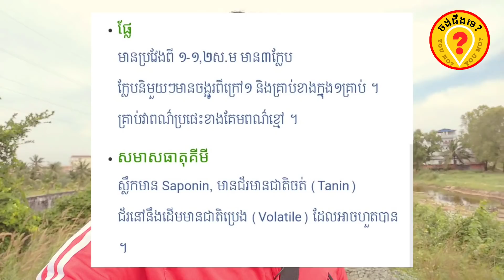Khmer Traditional Medicine: Advantages of Jatropha curcas អត្ថប្រយោជន៍របស់ដើមល្ហុងខ្វងក្រហម 1080p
This video is talking about the Khmer Traditional Medicine: Advantages of Jatropha curcas អត្ថប្រយោជន៍របស់ដើមល្ហុងខ្វងក្រហម KhmerTraditionalMedicine Jatrophacurcas អត្ថប្រយោជន៍របស់ដើមល្ហុងខ្វងក្រហម ល្ហុងខ្វងក្រហម ថ្នាំបុរាណ .
ចង់ដឹងទេ?YOUNO?
សូមថ្លែងអំណរគុណចំពោះការចំណាយពេលវេលាដ៏មានតម្លៃខ្ញុំការតាមដានទស្សនាវីដេអូនេះតាំងពីដើមរហូតដល់ចប់។ សូមជូនពរដល់ប្រិយមិត្តទាំងអស់ជួបប្រទះតែភាពរីកចម្រើននិងមានសុខភាពល្អ។
សូមមេត្តាជួយចុចសាប់ស្ក្រែបរួចដាក់សញ្ញារូបកណ្ដឹង ដើម្បីទទួលបានវីដេអូចំណេះដឹងជារៀងរាល់ថ្ងៃ។
វីដេអូបន្ថែម:
2. Telegram:
3. What's app: